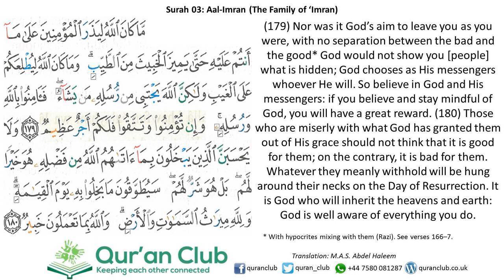003 Al-Imran 179-180 (Rajab Zaki)